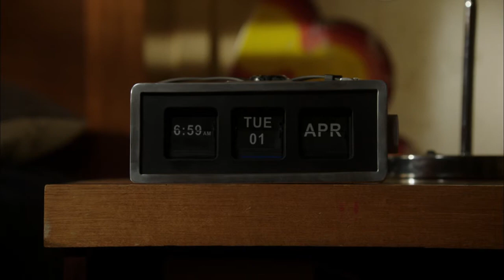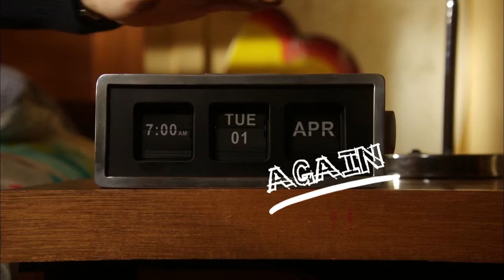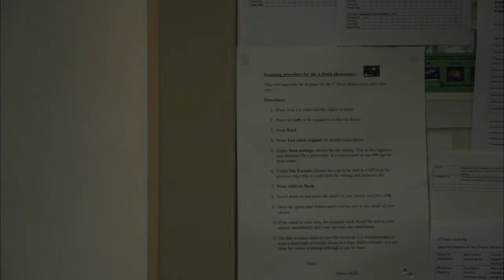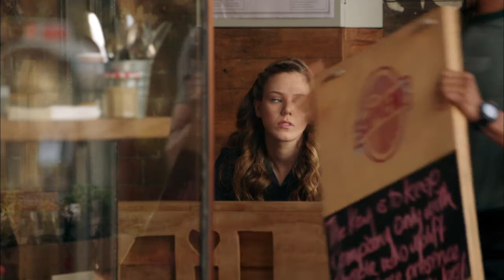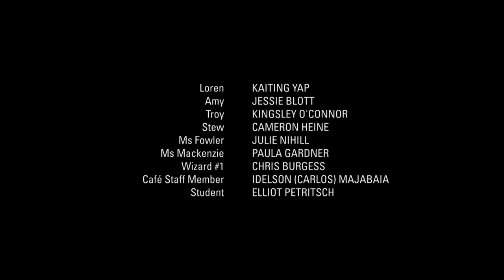Worst Year Of My Life Again - Episode 4 April Fool